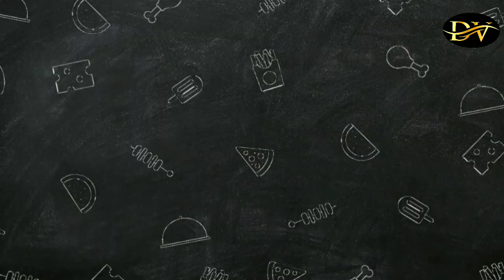Bade Miyan Chhote Miyan Official Trailer: Exciting Update | Akshay Kumar | Tiger Shroff ...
new movie
new movie 2022
new movie 2022 south indian hindi dubbed
new movies south
new movies telugu
new movie trailers 2022
new movie trailer tamil
new movie trailers 2022 telugu
new movie trailer hindi
new movie trailer telugu
new movie trailers 2022 tamil
new movie trailers 2022 bollywood
new movie trailers 2022 hindi
new movie trailer malayalam
 movie
vikram chiuaan ki thangalaan movie
 movie trailer
 new movie trailer
 movie trailer in hindi
 movie trailer reaction
 movie trailer release date
 movie trailer official
 movie trailer review
 movie trailer song
 movie trailer update
 movie song
 movie release date
 movie poster
 movie update
 movie review
 movie kab release hogi

 NEW RELEASE UPCOMING BOLLYWOOD

Produced by :-  DEVELOP VOICES
Edited by :-   YOUR LITTLE BRO.